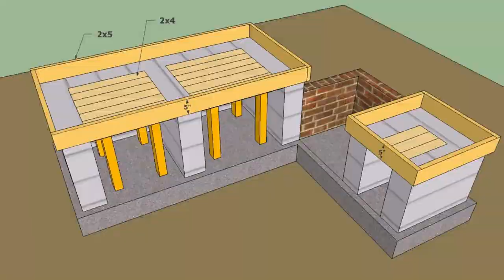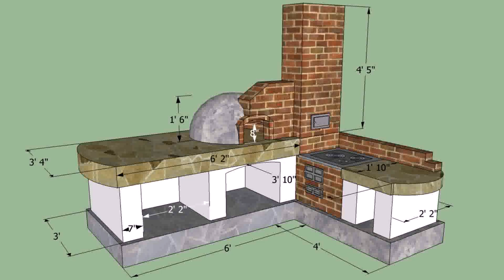Diy Outdoor Kitchen Design Plans - DaddyGif.com (see description)